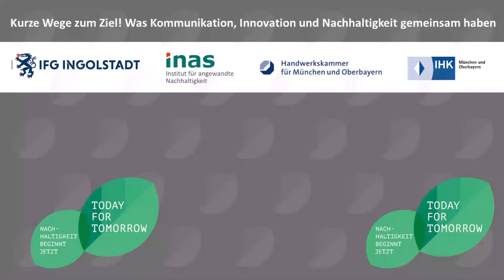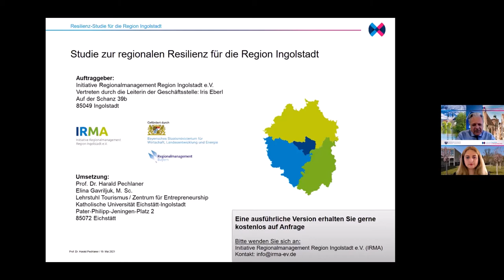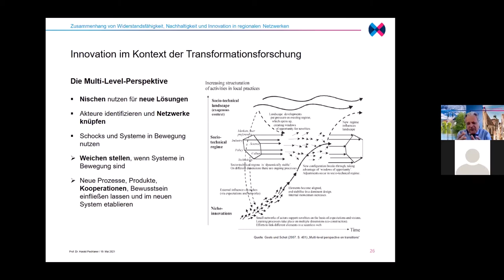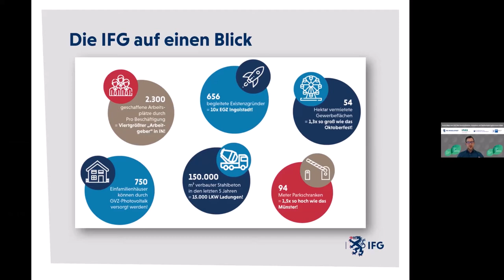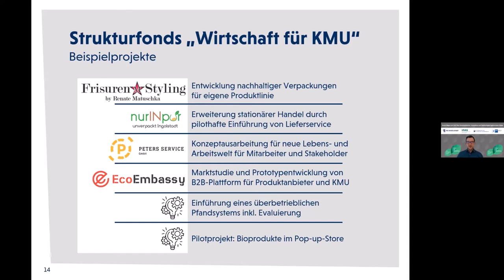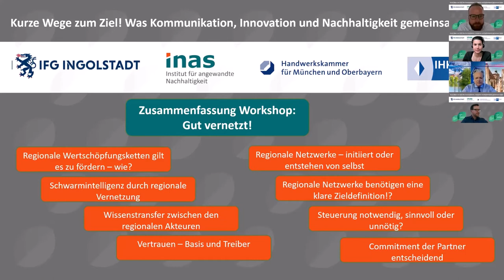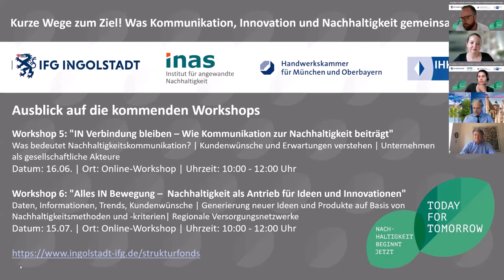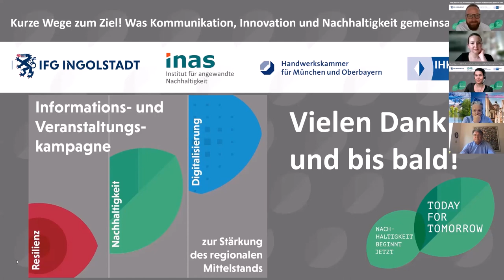Kurze Wege zum Ziel! Was Kommunikation, Innovation und Nachhaltigkeit gemeinsam haben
Krisen erzeugen Ängste, können aber auch Kreativität freisetzen, neue Ideen und Chancen generieren oder die offene Kommunikation untereinander stärken. Dies zeigt auch die aktive Teilnahme an der Workshop-Reihe rund um die Themen Innovation und Nachhaltigkeit. Die Bedeutung der regionalen Zusammenarbeit für eine nachhaltige und krisenfeste Region wurde dabei immer wieder betont: „Innerhalb der Region sind die Wege kürzer, aber auch stabiler“.

Gerade in Krisenzeiten zeigt sich, dass regionale Vernetzung ein wichtiger Faktor für eine nachhaltige Entwicklung von Unternehmen ist. Räumliche Nähe und regionale Verbundenheit können Innovationen ermöglichen sowie die Kommunikation zwischen verschiedenen Akteuren erleichtern und fördern.
Sie sind insgesamt wichtige Faktoren für die Nachhaltigkeit und Widerstandsfähigkeit einer Region.

So die Theorie. Doch wie sieht es in der Praxis aus? Und wie ist unsere Region diesbezüglich aufgestellt?

Hierzu haben wir Prof. Dr. Harald Pechlaner, Inhaber des Lehrstuhls Tourismus und Leiter des Zentrums für Entrepreneurship an der Katholischen Universität Eichstätt-Ingolstadt, eingeladen. Er ging in seinem kurzweiligen Vortrag „Resiliente Region Ingolstadt: Über den Zusammenhang von Widerstandsfähigkeit, Nachhaltigkeit und Innovation in regionalen Netzwerken“ auf die Bedeutung regionaler Netzwerke ein und stellte hierzu vor allem Erkenntnisse einer aktuellen Studie vor, die im Auftrag und in Zusammenarbeit mit der Initiative Regionalmanagement Region Ingolstadt e.V. (IRMA) durchgeführt wurde.

Ergänzt wurde der Vortrag durch Erfahrungsberichte aus dem Regionalmanagement sowie der Wirtschaftsförderung. So haben Iris Eberl, Geschäftsführerin der IRMA, sowie Dr. Carsten Doerenkamp, Innovationsmanager bei der IFG Ingolstadt, spannende Einblicke in deren Arbeit gegeben. Carsten Doerenkamp zeigte zudem einen Zwischenstand zu den Förderungen aus dem IFG-Strukturfonds.

In einem offenen Austausch hatten die Teilnehmer außerdem die Möglichkeit, Ihre Fragen an die Vertreterinnen und Vertreter aus Wissenschaft und Wirtschaft zu stellen. In einer angeregten Diskussion mit den Experten wurde die Bedeutung von Netzwerken und regionaler Zusammenarbeit erörtert und zahlreiche Aspekte erfolgreicher Kooperationen herausgearbeitet.

Zeitstempel:

00:00:00 Begrüßung durch Moderator Hr. Michael Tretter

00:06:30 Vorstellung der Experten Prof. Dr. Harald Pechlaner, Iris Eberl und Dr. Carsten Doerenkamp

00:09:30 Vortrag: Resiliente Region Ingolstadt: Über den Zusammenhang von Widerstandsfähigkeit, Nachhaltigkeit und Innovation in regionalen Netzwerken von Prof. Dr. Pechlaner

00:38:00 Frage von Moderator an Hr. Pechlaner:

Schlüssel zur Resilienz ist Kreativität und Nachhaltigkeit: Können aus der Studie Aspekte herausgezogen werden, was das für kleine und mittelständische Unternehmen bedeutet?
Und was bedeutet das für diejenigen, die die Wirtschaft fördern?

00:46:00 Vortrag: Strukturfonds Wirtschaft für KMU - ein Zwischenfazit
von Dr. Carsten Doerenkamp

01:12:00 Publikumsfrage: Geht es nur um die Mittel, oder könnte es auch darum gehen, für das Projekt die richtigen Partner zu finden?

01:14:00 Vorstellung Ergebnisse aus dem vorherigen Workshop: Gut vernetzt!  von Franziska Hoffstaedter

01:19:30 Eröffnung der Fragen- und Gesprächsrunde, inkl. Fragen aus dem Publikum:
Stichworte: Schwarmintelligenz, Steuerung von Netzwerken, Anti-Fragilität, Zielsetzungen von Netzwerken, Erfolgsfaktoren von bestehenden Netzwerken

01:23:10 Impulse: Transparenz, Offenheit und Federführung,Handlungsempfehlungen von Iris Eberl

01:27:30 Fragen an Hr. Doerenkamp:
Welche Stärken gibt es in der regionalen Unternehmensstruktur?
Wo könnten die neuen Felder der Region Ingolstadt sein?

01:31:00 Frage aus dem Publikum: Welche Rolle spielt Disruption? Frage an Fr. Eberl: Warum wurde diese Resilienz-Studie beauftragt?

01:50:00 Ziele und Wünsche für die Region 10 von Fr. Eberl

01:52:00 Ausblick auf darauffolgende Workshop-Reihe:

Workshop 5 "IN Verbindung bleiben – Wie Kommunikation zur Nachhaltigkeit beiträgt" Was bedeutet Nachhaltigkeitskommunikation? | Kundenwünsche und Erwartungen verstehen | Unternehmen als gesellschaftliche Akteure
Datum: 16.06. | Ort: Online-Workshop | Uhrzeit: 10:00 - 12:00 Uhr

Workshop 6 "Alles IN Bewegung – Nachhaltigkeit als Antrieb für Ideen und
Innovationen"Daten, Informationen, Trends, Kundenwünsche | Generierung neuer Ideen und Produkte auf Basis von Nachhaltigkeitsmethoden und -kriterien | Regionale Versorgungsnetzwerke
Datum: 15.07. | Ort: Online-Workshop | Uhrzeit: 10:00 - 12:00 Uhr